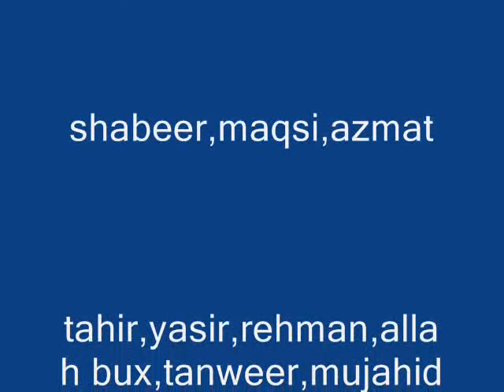S.A.L.U-B.B.A 09 by 3sm.wmv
we are the excicutives of tommarow's future.